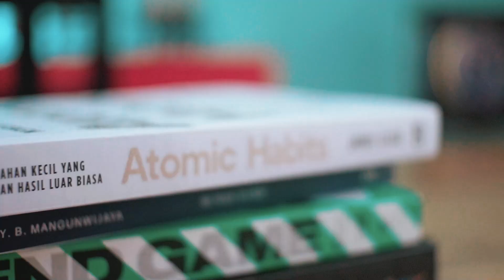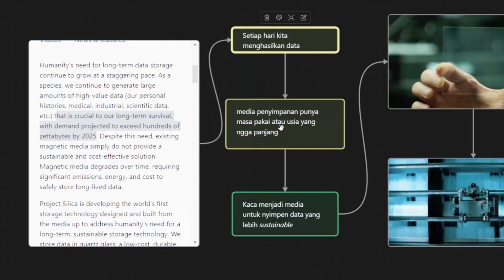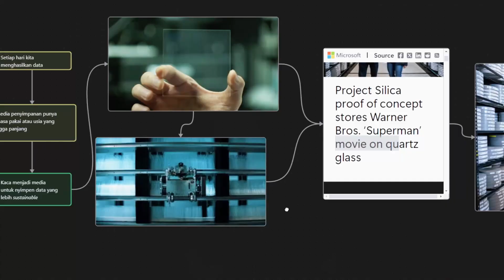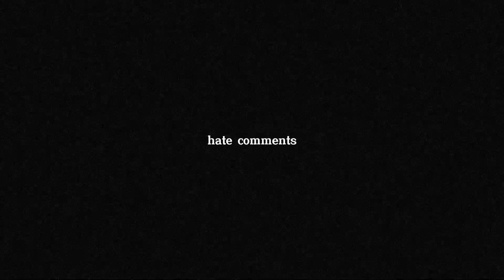PROYEK Manusia Untuk Hidup ABADI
Berawal dari nonton anime Frieren, saya terkesima dengan karakter Himmel. Karakter ini sudah "dimatikan" sejak awal anime. Namun, di episode selanjutnya Himmel masih "hidup" walau sudah mati dan bahkan menjadi karakter favorit penonton! Himmel lah yang menginspirasi saya untuk membuat video ini. Saya akan mengajak kita semua merenungkan mengenai peninggalan setelah kita tiada di dunia ini! Video ini juga akan ngomongin tentang maraknya hate comment, inovasi project silica, dan jejak digital yang kita tinggalkan.

Referensi dan link lainnya!

Klik disini untuk melihat karya saya lainnya!

Klik disini untuk mendapatkan digital product yang dapat ningkatin produktivitas anda! thank u and GBU!

Credits:
- Softy x Lucid Green – Glimpses
- Provided by Lofi Records

Channel  ini akan membahas mengenai seputar dunia perkuliahan, self improvement, bahas buku, review aplikasi, dan topik menarik lainnya.